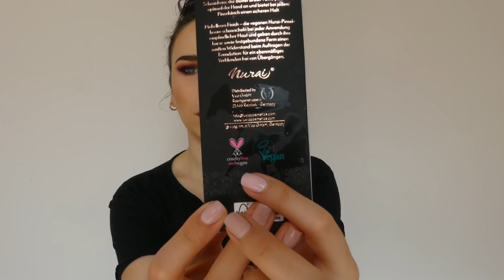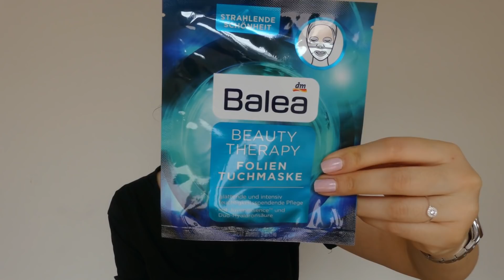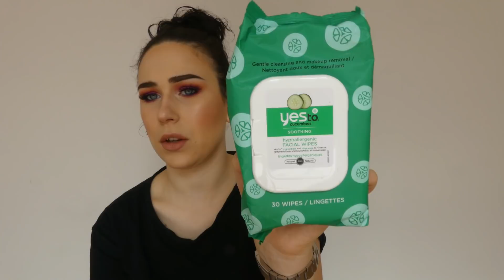Utisci o proizvodima |Lullimakeup